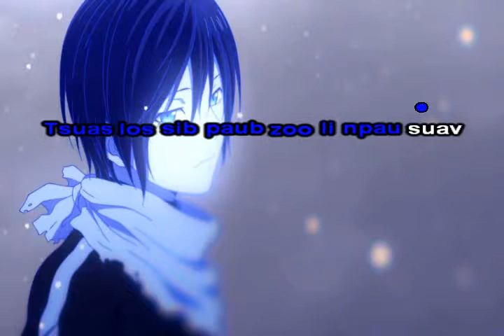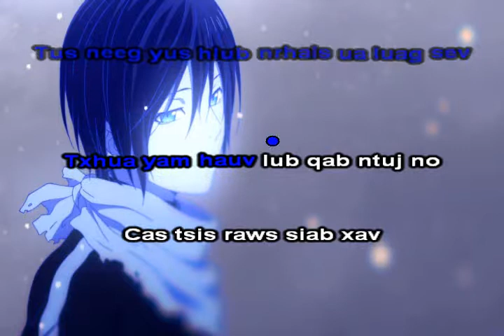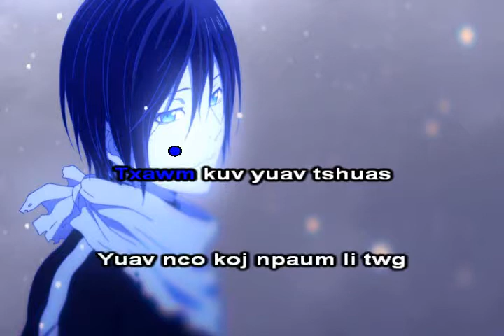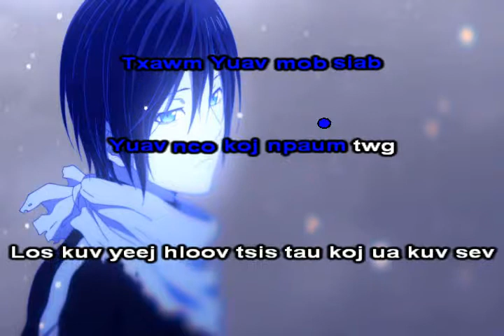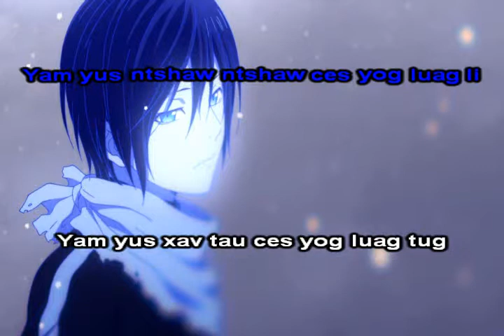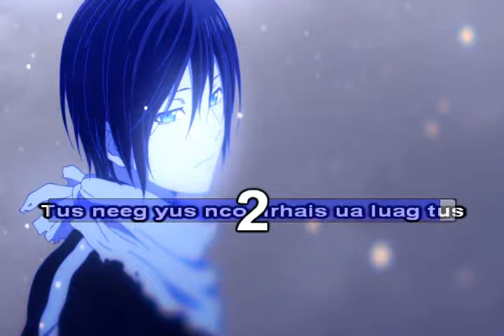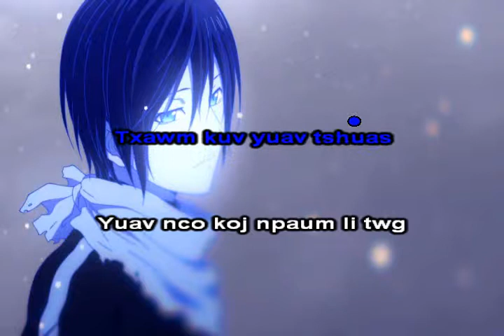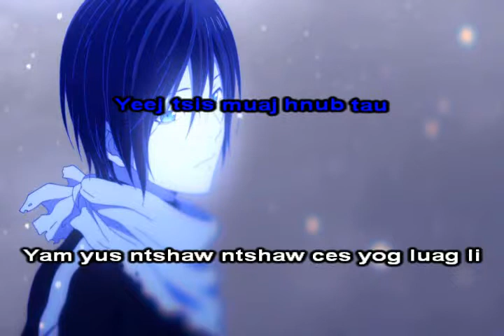Ntshaw Ntshaw Tsis Tau Instrumental + Lyrics - Kao Yang